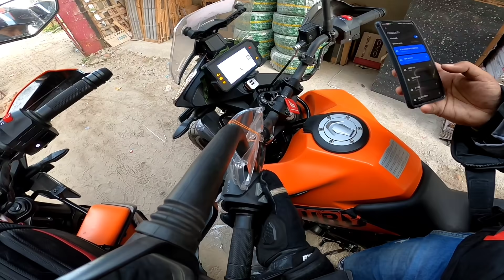All India Ride | West Bengal to ? | Season 1 Episode 02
To bihar

season 1
episode 2

music credit